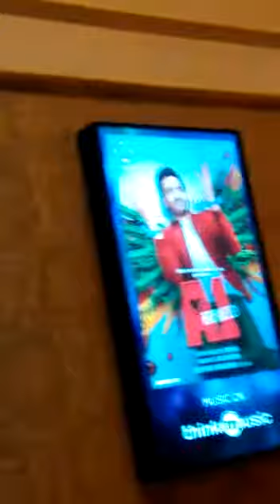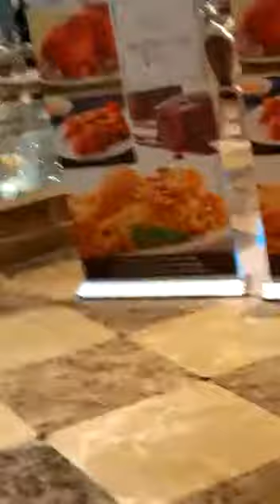2 July 2019 JEWEL OF VADA PALANI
Video from envy1941 AND PURELY EXCLUSIVE INCLUDING CONCEPT
SHOT AT PALLAZZOO IN THIRD FLOOR OF FORUM MALL.THIRD FLOOR HAS GOT 9 CINEMA SCREENS AND A RESTARANT PALAZOO . RESTARAUNT HAS GOT A FOOD COURT TO WITH A CAPACITY OF 100 SITTING WITH BUFFET @ JUST 325 ONLY. SCREENS ARE HOUSED IN BOTH SIDE OF THIS FLOOR. KIOSKS ARE FOR BOOKING OF TICKETS . THE FORUM MALL ITSELF WITH 7 FLOORS WELL CONSTRUCTED ONE AND CAN FIGHT FOR SOME RANKING WITH BANGALORE  ETC. NO MUCH SHOPS WITH UNAUTHORISED OCCUPATIONS IN FLOORS. BUT ELEVATORS ARE NOT USEFUL TO GO TO ANY FLOOR DIRECTLY,EVEN WITH,DIFFERENT SINCE THEY ARE SITUATED ONE OPPOSITE ANOTHER PROMPTING U TO GO FOR SOME WALK? PL COMMENT
NO DOUBT FORUM IS A JEWEL TO VADAPALANI AND CHENNAI . ADDED ADVANTAGE IS METRO VADAPALANI STATION. SO UR FLIGHT IS DELAYED JUST SIT IN METRO AIRPORT ,GO TO FORUM ,HANG THERE , OR SIT IN SOME SCREEN, AND COME BACK TO AP TO CATCH UR FLIGHT.